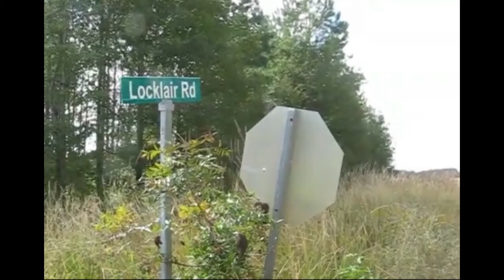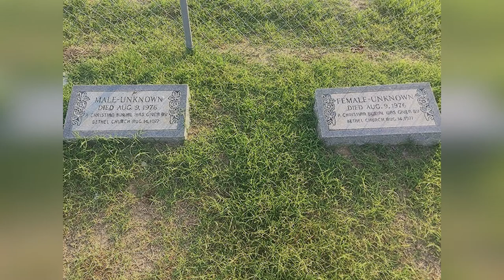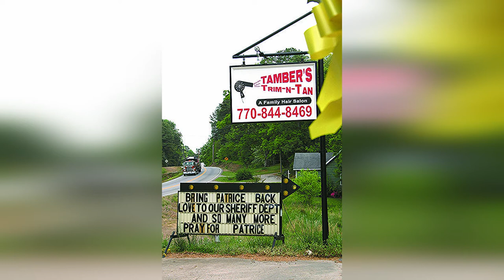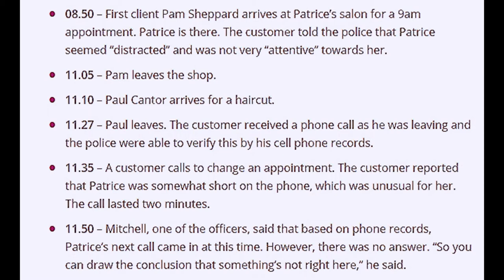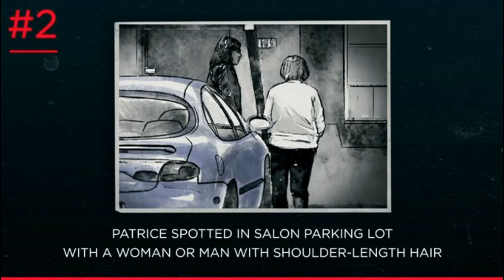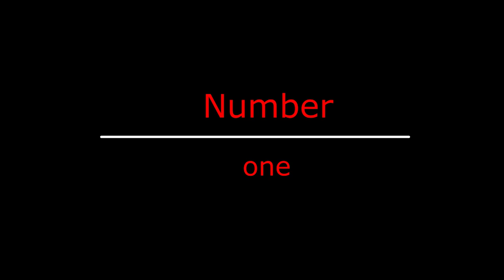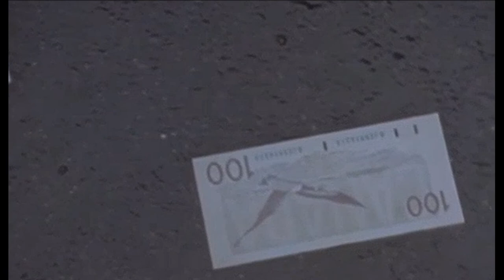The Top 3 Most Mysterious Unsolved Cases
The top 3 most mysterious unsolved cases. What happened the moments leading up to murder?
Sumter County Doe's, Paula Endres, Blair Adams.

REFERENCES